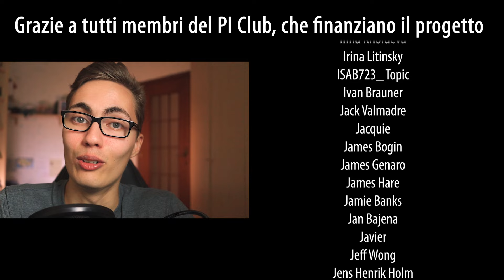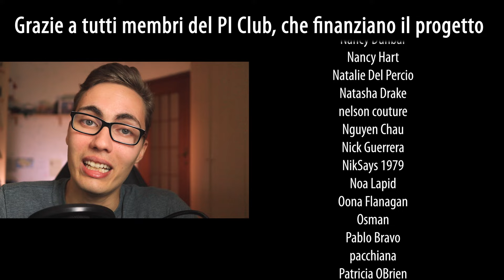Who has the most neutral accent in Italian? [Learn Italian, IT/EN/ES/PT subs]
🎁Scarica l'ebook gratuito '50 modi di dire che usiamo in italiano tutti i giorni'

Chiunque impari l’italiano sa che in Italia è presente un’abbondanza di accenti e dialetti. La domanda che però sorge spontanea è: esiste un accento standard come negli altri paesi? Se sì, da dove viene questo modo di parlare? In quale regione si parla?

🔘 Fai una lezione su Italki, avrai $10 in crediti extra quando farai un acquisto